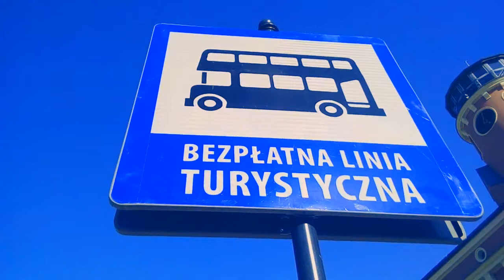Piętrowy autobus Bristol-Lodekka na turystycznej linii w Częstochowie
Autobus piętrowy na podwoziu Bristol-Lodekka będący własnością Miejskiego Przedsiębiorstwa Komunikacyjnego w Częstochowie (MPK Częstochowa) obsługuje linię turystyczną 034 od maja do końca sierpnia.